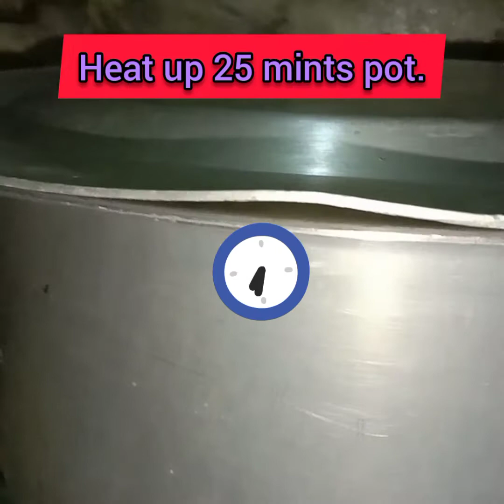How To Make Garlic🧄 cheese🧀 pite🥪bread at home without oven Recipe.Cheese bread recipe.Turky bread.